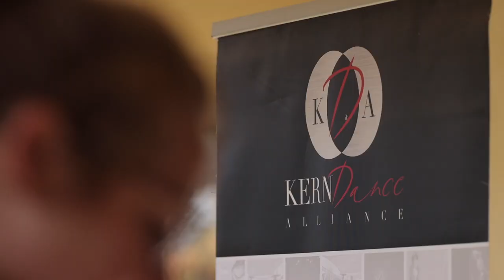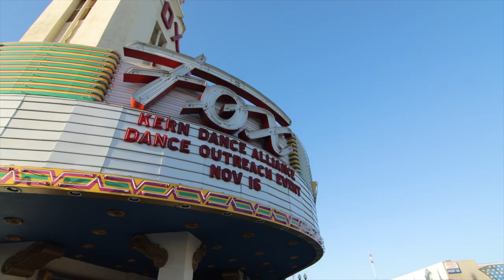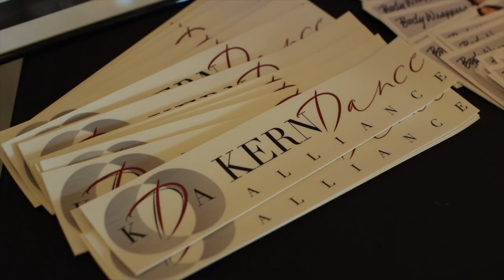Kern Dance Alliance - ADAPTIdance 2022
ADAPTIdance: DANCE + DISABILITY - 2022

Saturdays, October 1 – November 5, 2022
Final Performance – November 16
Participants Enrolled in the Program: 35
Dance Student Interns: 9

Kern Dance Alliance (KDA) and the League of Dreams (LoD) were proud to host the 6th year of ADAPTIdance: DANCE + DISABILITY this fall. ADAPTIdance is Kern County’s ONLY adaptive dance program that serves people with disabilities, ages 5-22, and is produced in collaboration with the LoD, a nonprofit adaptive sports league. ADAPTIdance participants learn inclusive and creative dances that are accessible and adaptable for movers with and without disabilities

As COVID-19 limited opportunities for in-person experiences the past two years, KDA and LoD were very excited to bring the program back to a live, in-person experience at the dance studio at Garces Memorial High School. ADAPTIdance ran for 6-weeks and it began on Saturday, October 1 with three different classes offered based upon age, ability, and experience.

ADAPTIdance was led by Myka Steele, who has been trained by AXIS Dance Company, one of the nation’s most acclaimed performance ensembles of disabled and non-disabled dancers. In addition to Miss Steele, 9 student dance interns from different Kern County dance studios were trained to assist teaching the adaptive dance classes. As an added benefit, the student interns also acquired community service hours and learnt the importance of service over self.

Registration for ADAPTIdance opened on August 1. All registrants were required to provide a diagnosis confirmation or first page of an IEP and be between the ages of 5 and 22.

The program culminated with a performance at the Historic Bakersfield Fox Theater. 35 ADAPTidancers illuminated the theater with their wonderful performances that were warmly received by all audience members.

ADAPTIdance 2022 was made possible by sponsorships from Garces Memorial High School, Kern Family Healthcare, and the Cynthia Lake Charitable Trust. Funding supported volunteer training, program supplies, marketing, website and technology integrations, insurance costs, and the Historic Bakersfield Fox Theater rental.

Video courtesy of Adam David Welch.